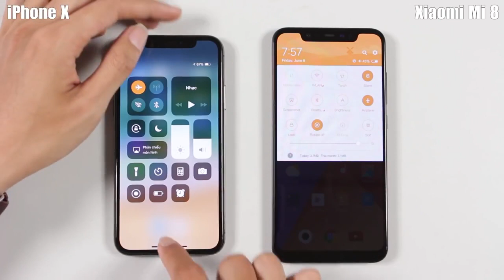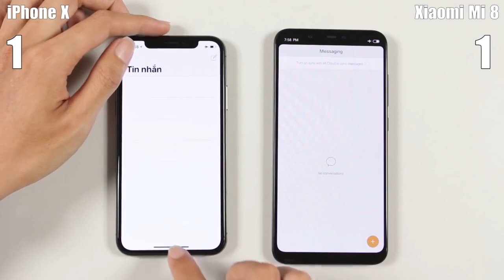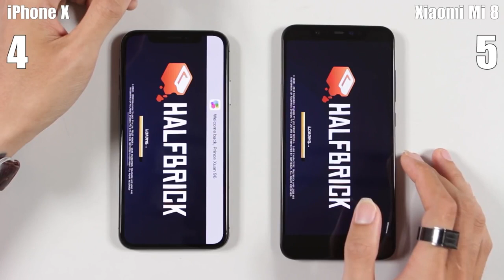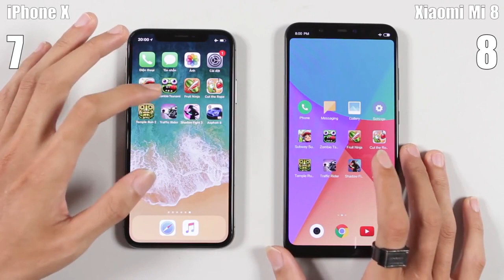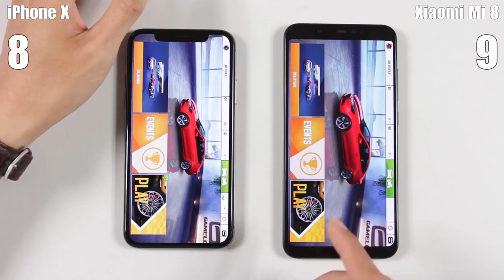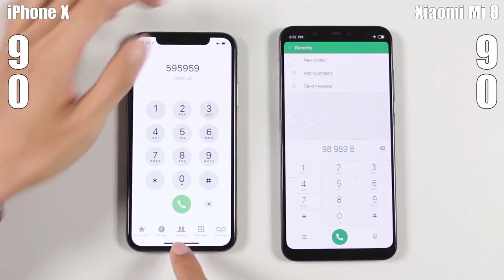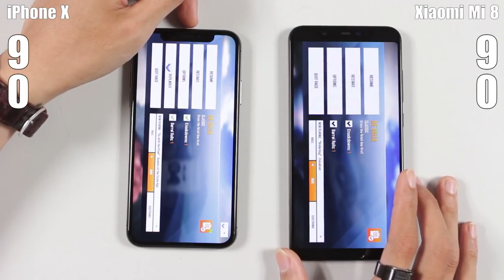Xiaomi Mi 8 vs iPhone X Speed Test!!